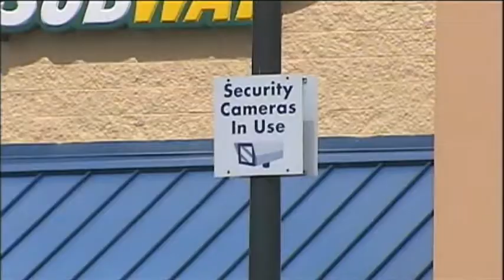Parking Authority Cameras Scanning & Saving License Plate Pictures